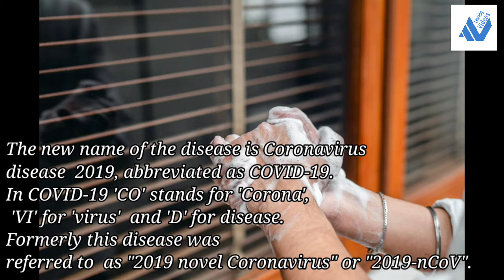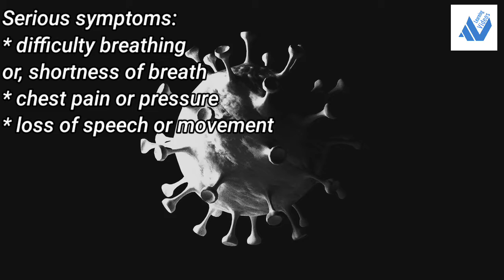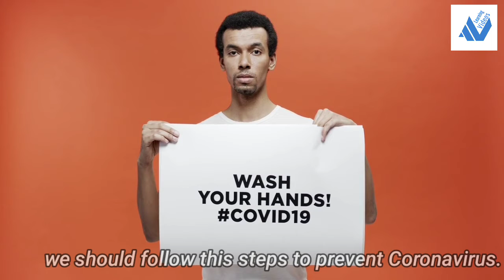COVID-19/CORONA -VIRUS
CORONA-VIRUS/COVID-19